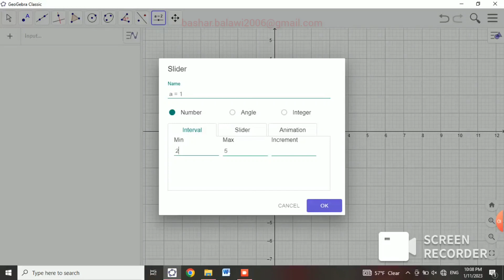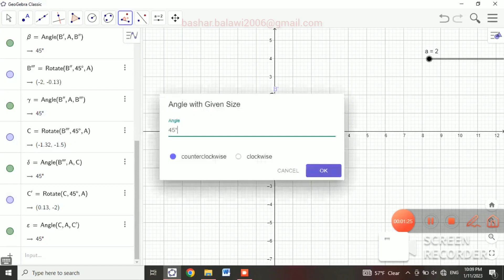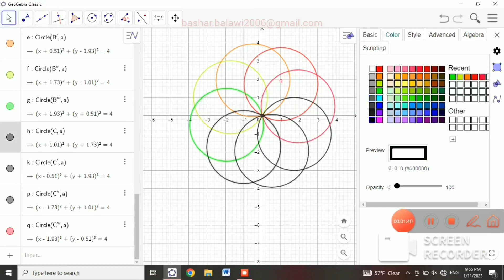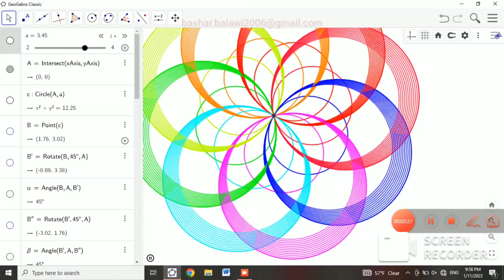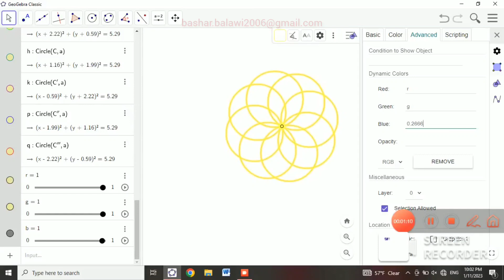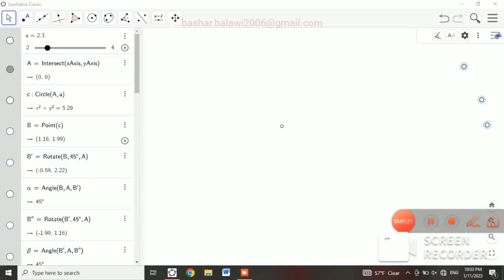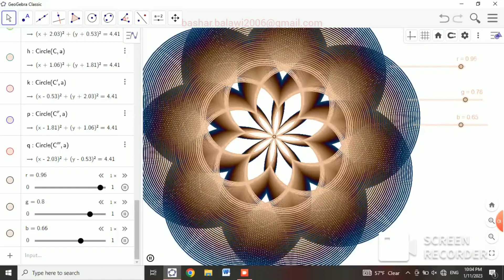How to construct colorfullower with gradient color by Geogebra